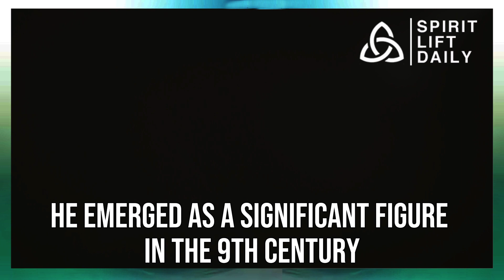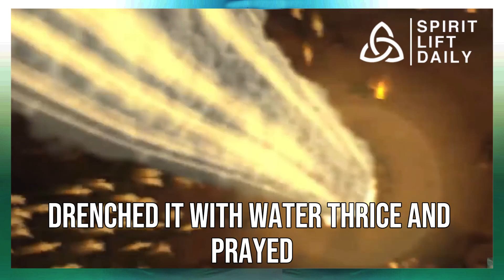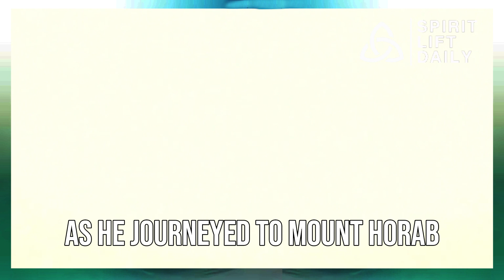Elijah and the Prophets of Baal (Bible Stories Explained)| Who was Elijah the Prophet?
Discover the intriguing tale of Elijah and the Prophets of Baal in this engaging explanation of a fascinating Bible story. Unravel the mystery behind Elijah, a prominent prophet, and the significant events involving the prophets of Baal. Journey through this ancient narrative as we delve into Elijah's character, his unwavering faith, and the remarkable confrontation with the prophets of Baal, showcasing his unyielding dedication to his beliefs.

The story of Elijah and the Prophets of Baal holds profound lessons about faith, determination, and the power of belief. Explore the intricacies of this compelling narrative, understanding the historical and spiritual significance it carries. Elijah's unwavering commitment to his convictions and his miraculous deeds provide a compelling insight into his character and the profound impact of his actions.

Witness the dramatic showdown between Elijah and the prophets of Baal on Mount Carmel, experiencing the intensity of this pivotal moment in biblical history. Through this exploration, gain a deeper understanding of Elijah's role as a messenger of God and his unwavering commitment to his divine purpose.

Join us as we uncover the layers of this captivating story, piecing together the details of Elijah's life and the significance of his encounters with the prophets of Baal. Explore the timeless lessons embedded within this narrative and delve into the rich history and spiritual teachings it offers.